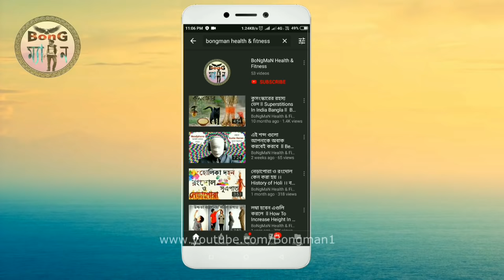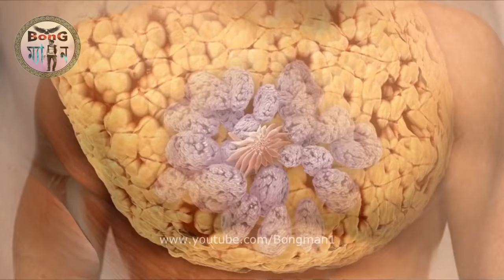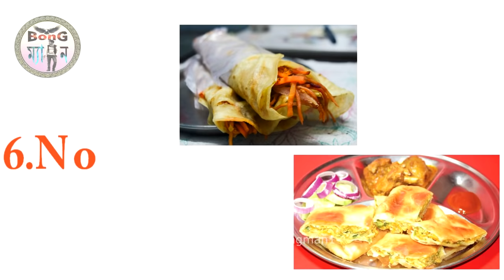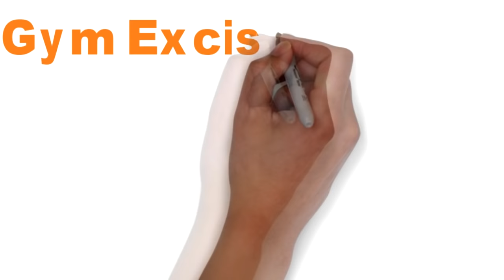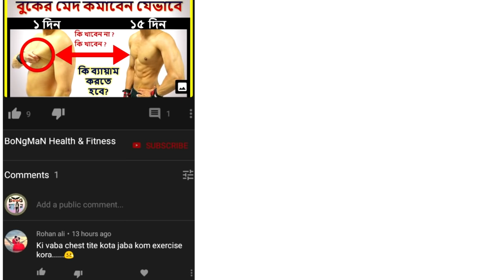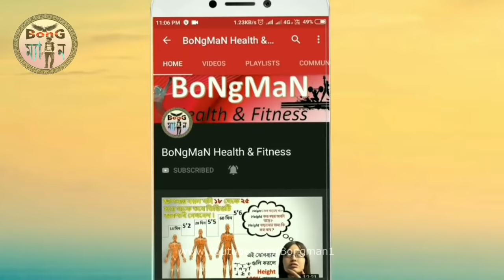বুকের মেদ কমানোর সহজ উপায় ll How to remove lower chest fat & puffy nipples